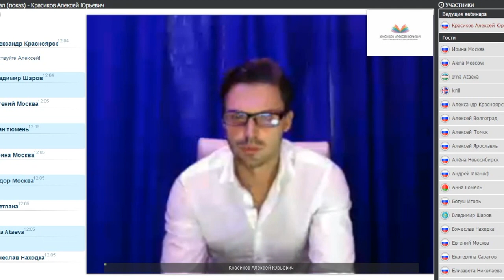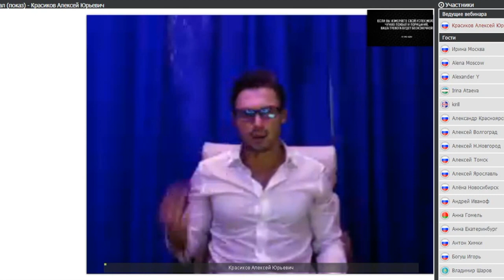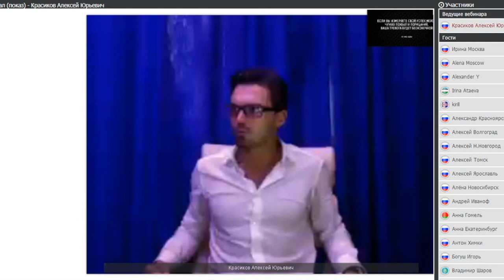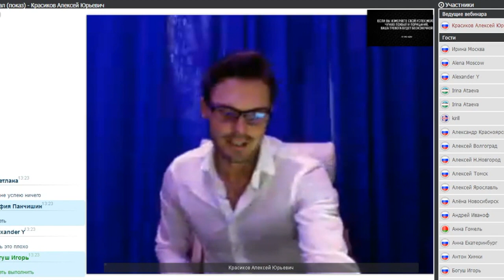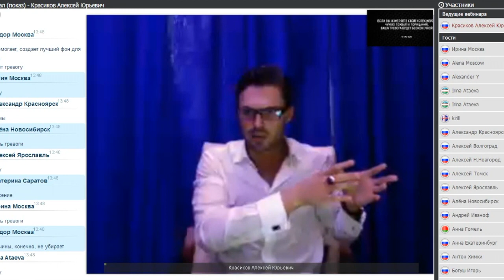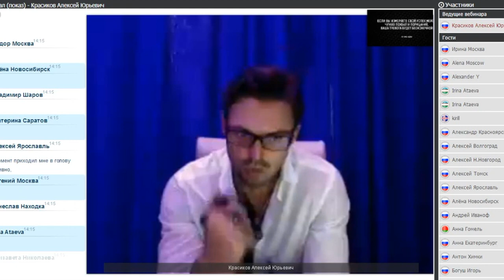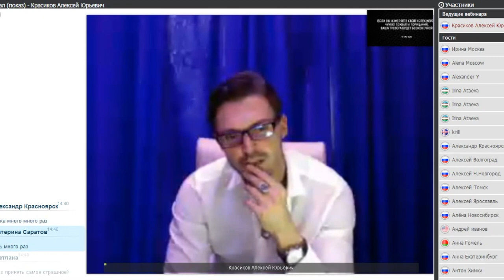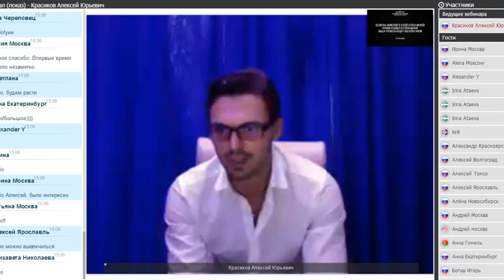Обсессивно компульсивное расстройство! ПРАКТИКА ТЕРАПИИ